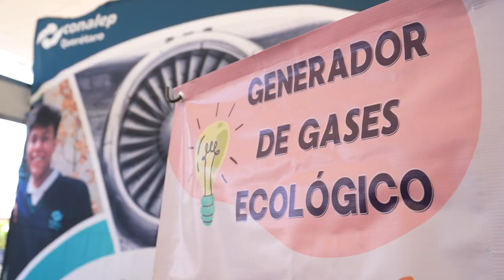Premiación del Concurso Proyectos Ambientales y Sustentables en El Marqués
Para conmemorar el Día Mundial del Medio Ambiente se realizó esta premiación de concurso en donde participó el alumnado de cinco planteles educativos ubicados en el municipio de El Marqués.